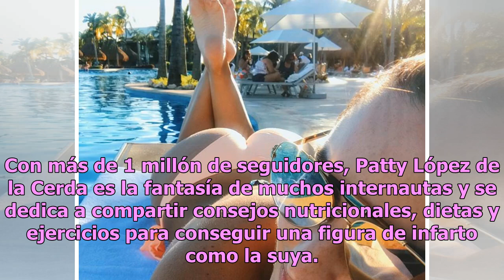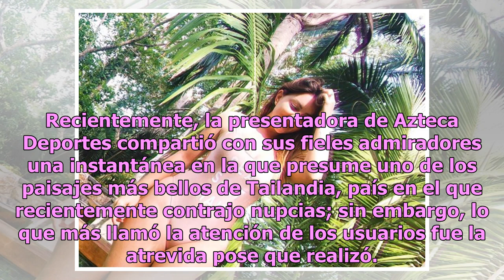Patty López hace recordar su pack con sugerente pose en tanga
Patty López impactó a sus fans luego de compartir una instantánea en la que posa de manera sugerente mientras luce una ajustadísima tanga, pues además de presumir sus monumentales atributos, permitió a sus admiradores recordar su candente pack. En junio pasado, Patty López de la Cerda estuvo en el ‘...